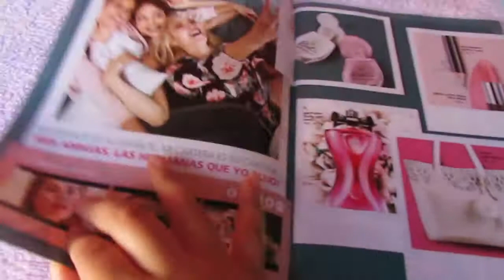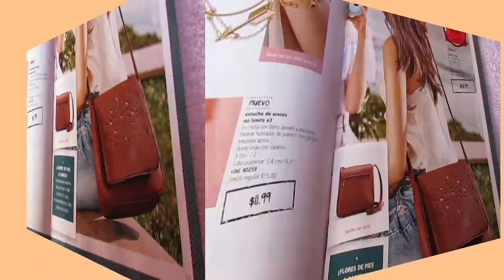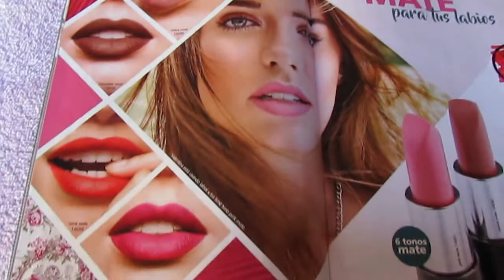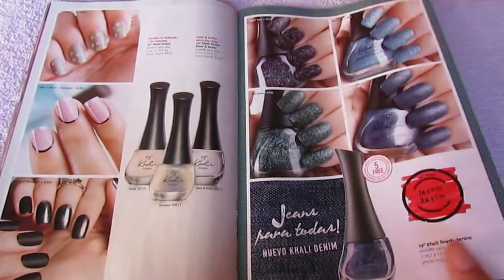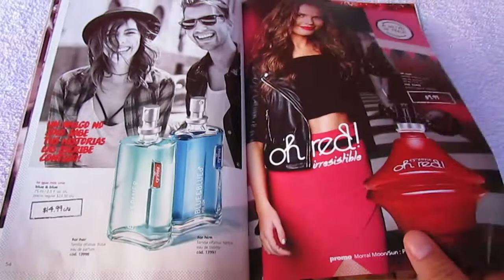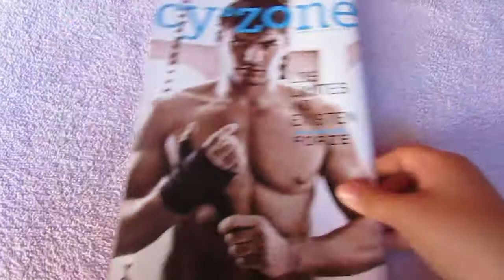CYZONE CAMPAÑA 6 / 2,017